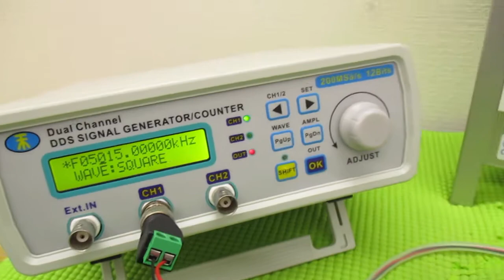メガヘルツの超音波発振制御プローブを利用した実験動画 ultrasonic-labo